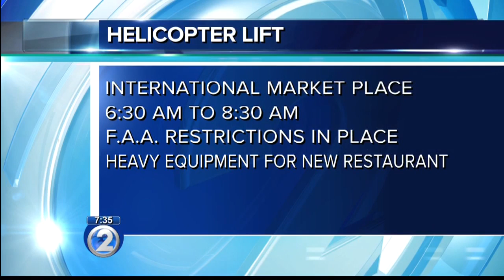Helicopter lifts heavy equipment for new International Market Place restaurant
The equipment is for a restaurant called Yauatcha, which is scheduled to open next month.